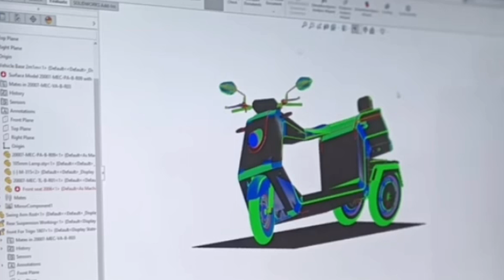3 wheeler electric scooter 2024। 3 Wheeler Ev scooter। Trigo bx4 Electric scooter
3 wheeler electric scooter 2024। 3 Wheeler Ev scooter। Trigo bx4 Electric scooter